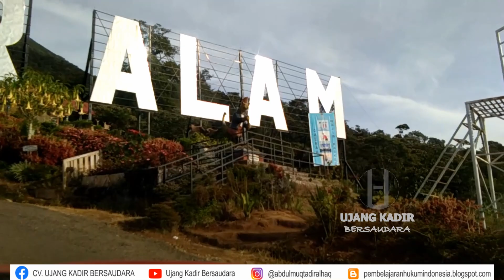Tugu Besemah Pagaralam, dilihat dari udara. Identitas Kultural Orang Besemah.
Kota Pagaralam, Walikota Alpian Maskoni SH & Muhammad Fadli. Kecamatan Dempo Selatan, Dempo Tengah, Dempo Utara, Pagaralam Selatan, Pagaralam Utara

For Bussiness:
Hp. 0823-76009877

Direkam dengan:
- Kamera Hp Samsung J5 Pro
- Camera Action Go Pro 4K 16MP
- Drone MJX Bugs 2W
Video Editing: Corel VideoStudio Pro X7
Picture Editing: CorelDraw X7